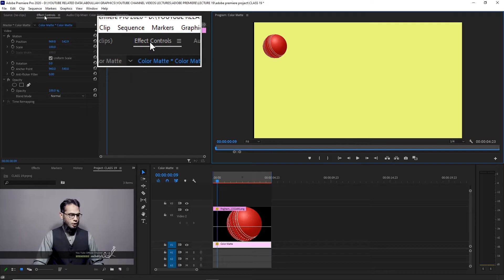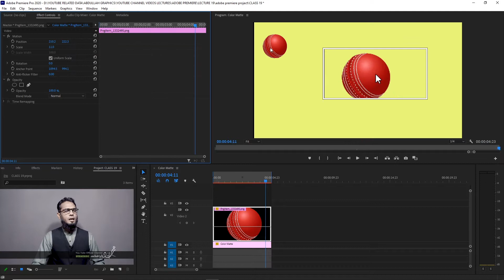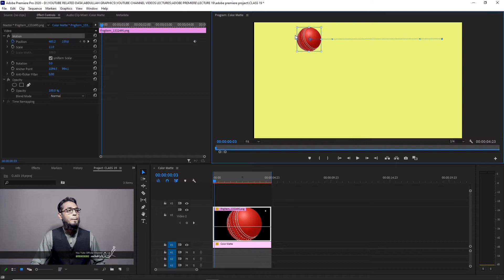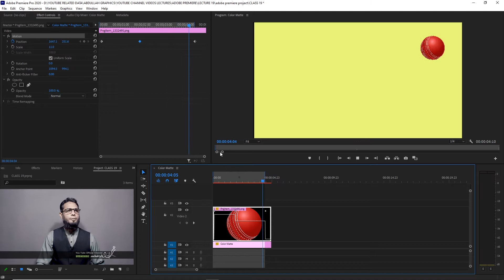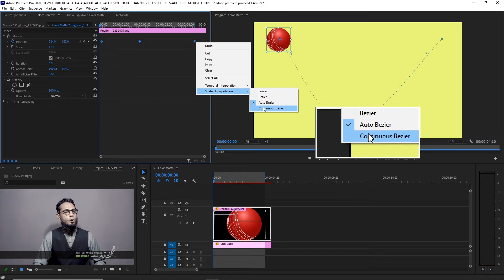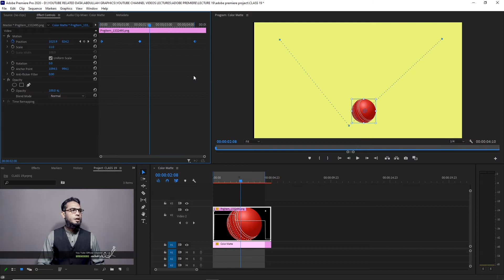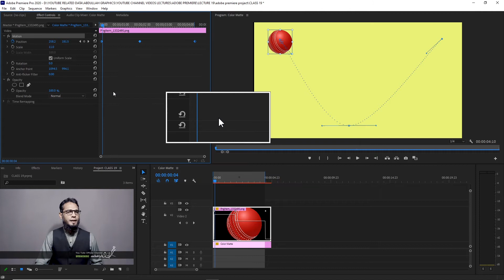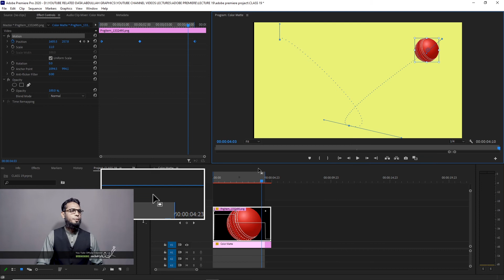CLASS 19 II KEYFRAMES (Spatial Interpolation) II Adobe Premiere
SUPPORT US SO MAKE MORE FREE VIDEOS:
TIMESTAMPS
CLASS 19
TOPIC: KEYFRAMES
00:00  kEY FRAMES (FUNCTION & TYPES)
00:24  Panel Introduction
01:09  How To Create Key Frame
02:42  Working Of KeyFrame In Adobe Premiere
04:03  Types Of Key Frames
04:12  Working Of Spatial Interpolation Key Frame
05:29  Linear Spatial Interpolation keyFrame
06:26  Bezier Spatial Interpolation KeyFrame
07:49  Continuous Spatial Interpolation KeyFrame
Errata and support
We’ve made every effort to ensure the accuracy of this COURSE and its companion content. If you discover an error, please Mention it in the comment section of
the relevant video.
Stay in touch
Let’s keep the conversation going!